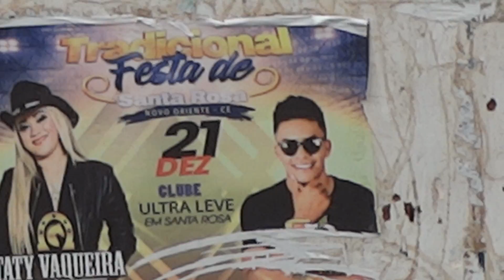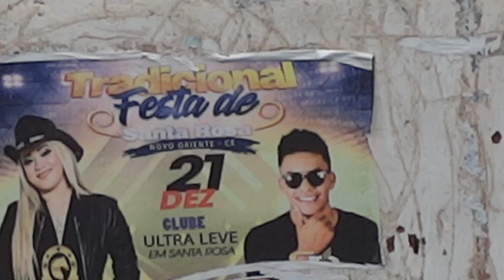Santa Rita 2019